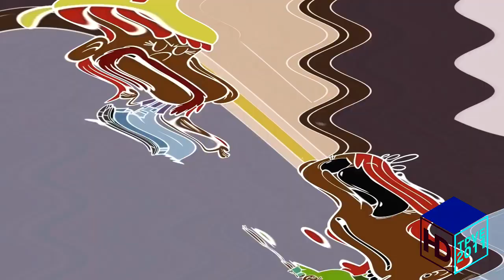NO IT DOESN'T!!! Csupo Effects (REUPLOAD)